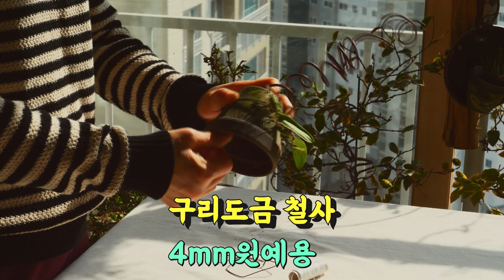거꾸로 토분 난초 부작 방법과, 수직 옷걸이 행거 응용편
뒤집은 토분으로 실내 정원을 꾸미는 방법을 공유합니다. 수직행거를 이용하여 수직 정원을 만들고, 토분에 난초를 부작하여 걸어주는 방법이고요. 사용되는 재료는 1mm, 4mm 구리도금 원예용 철사입니다. ^^

───타임라인───
00:45 난초 선택
01:23 난초를 토분에 고정하는 과정
01:49 토분 걸이 만들기
02:11 옷걸이 행거

───비지니스───

───촬영장비───

Classical Carnivale - Twin Musicom
Twin Musicom의 Classical Carnivale에는 크리에이티브 커먼즈 저작자 표시 4.0 라이선스가 적용됩니다.

Kevin MacLeod의 Divertimento K131에는 크리에이티브 커먼즈 저작자 표시 4.0 라이선스가 적용됩니다.